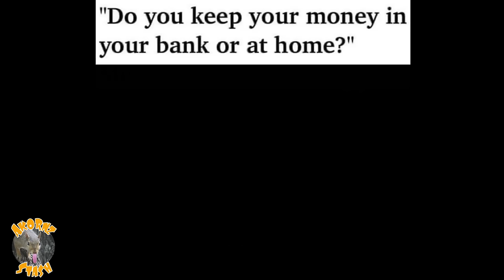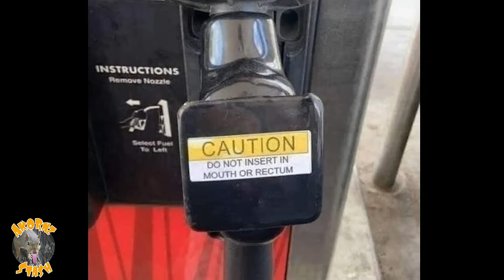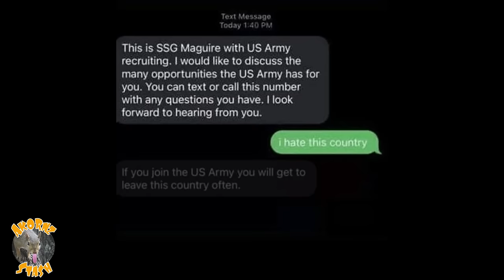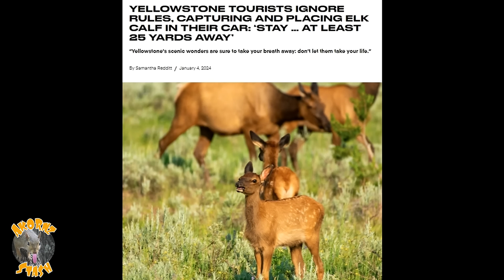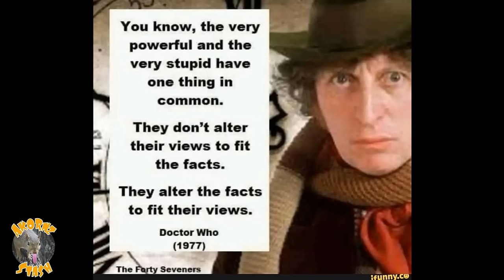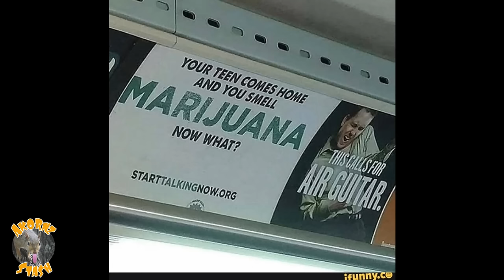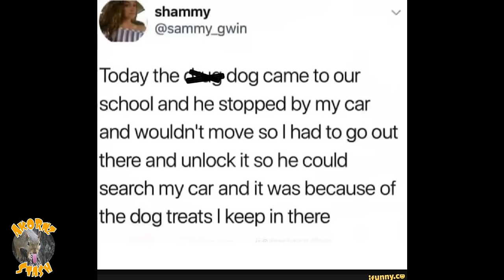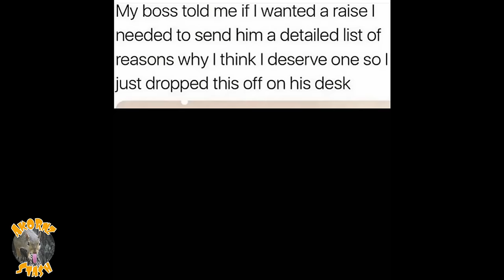LAUGH AS THE WORLD BURNS | Ep 19🌏🔥 CLOWN WORLD Offensive Dank Memes akornzstash Try Not to Laugh